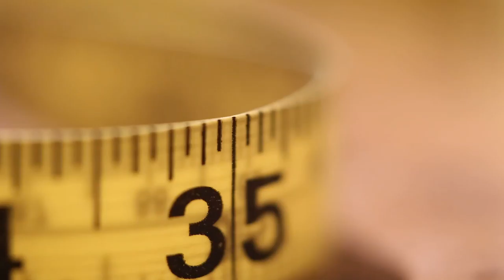Macro Lens Canon EOS 5D Mark IV Royalty Free HD Stock Video Footage for TV Promos, Titles and TVC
Royalty Free HD Stock Video Footage Canon EOS 5D Mark IV Macro Lens